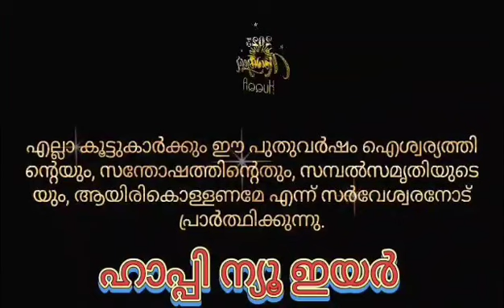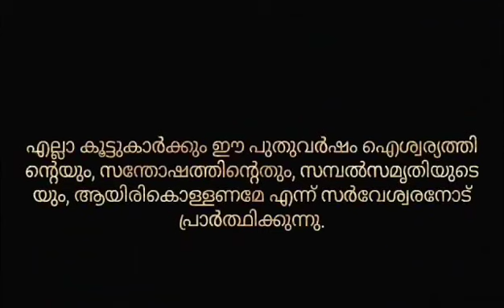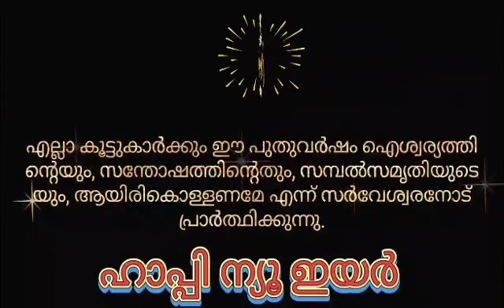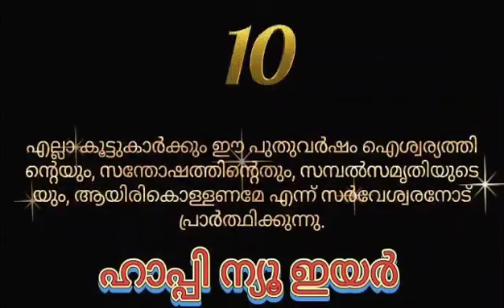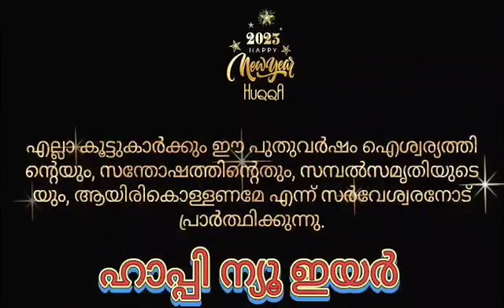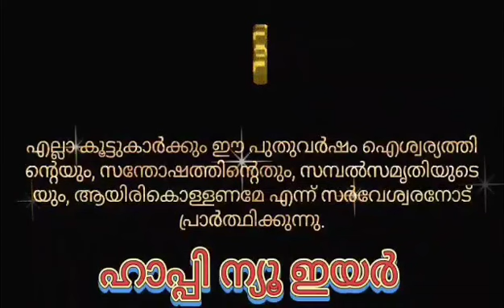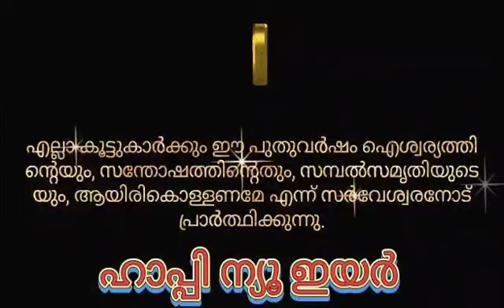JAN 01 2023| Full Episode Review in detsil| Malayalam